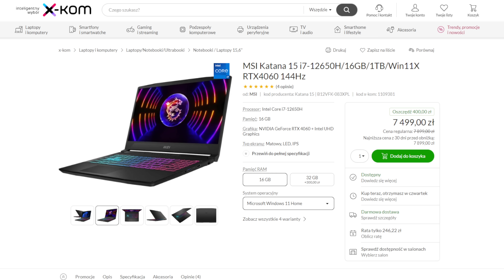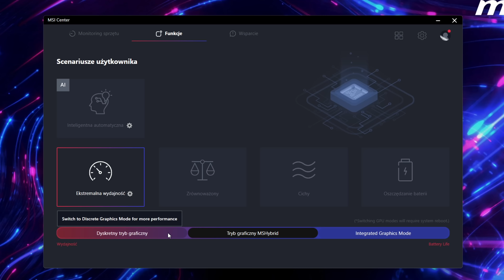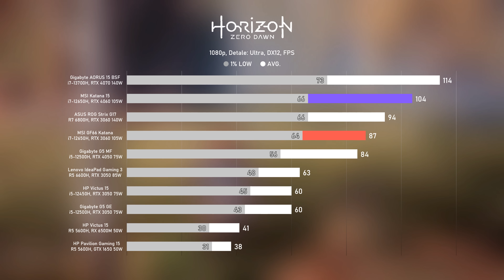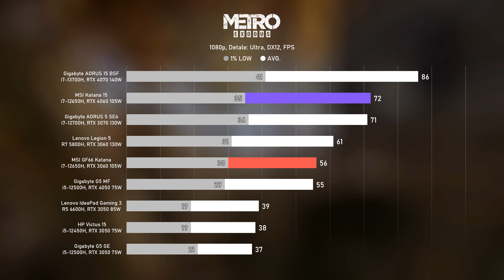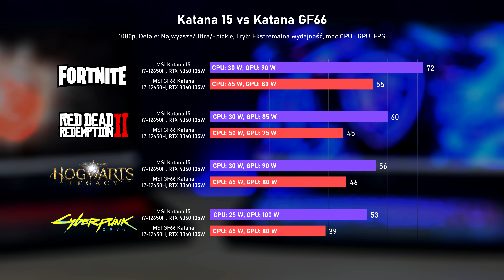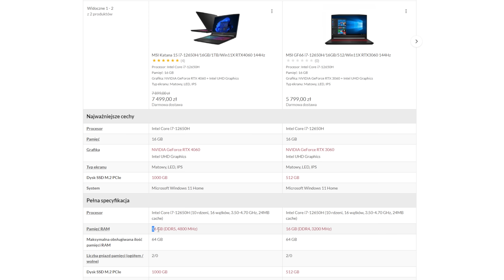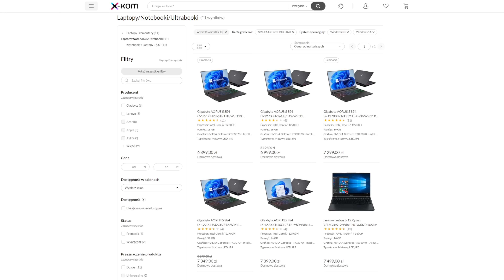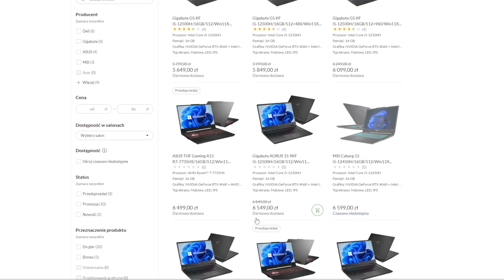Laptop gamingowy z RTX 4060 vs RTX 3060. Ile fps w grach? Test wydajności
00:00​ wstęp
00:24​ laptopy testowe
01:13 specyfikacja RTX 4060
02:49​ Cyberpunk 2077
03:08 Fortnite
03:17​ Hogwarts Legacy
03:36​ Horizon Zero Dawn
03:56 Metro Exodus
04:15 Metro Exodus (EE)
04:34​ RDR II
04:53​ moc GPU
07:25​ sumaryczna wydajność
08:00 za ile się opłaca?

🎵 Inkling - Slenderbeats
🎵 "Melt" by Karl Casey  @ White Bat Audio